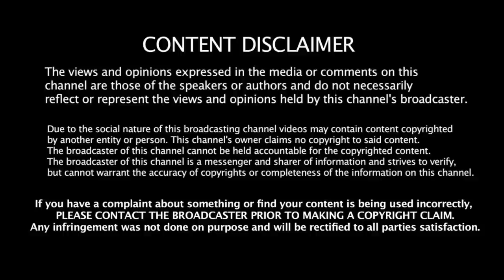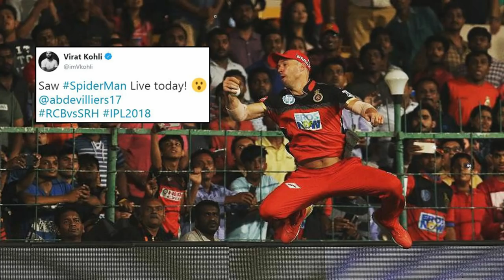மிகச்சிறந்த மிரட்டலான 6 கேட்ச் | எத்தனையோ கேட்ச் பார்த்துருப்பீங்க.. ஆனால் இது மாதிரி ???